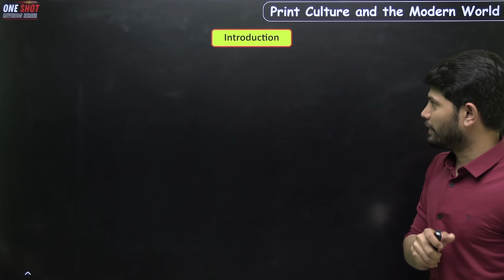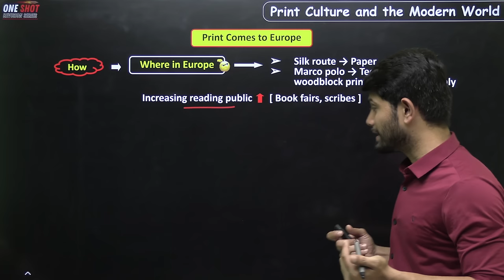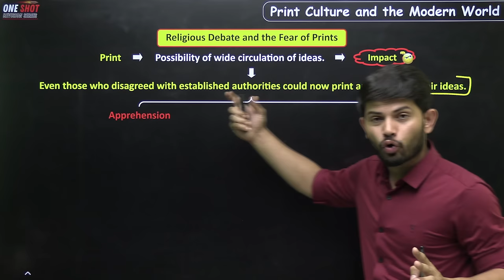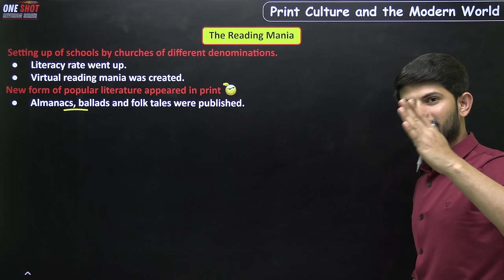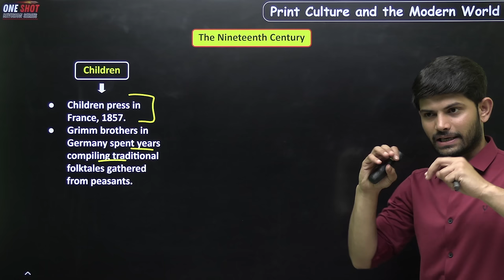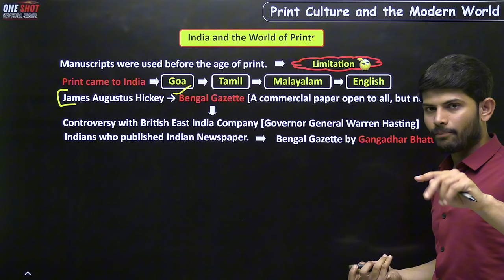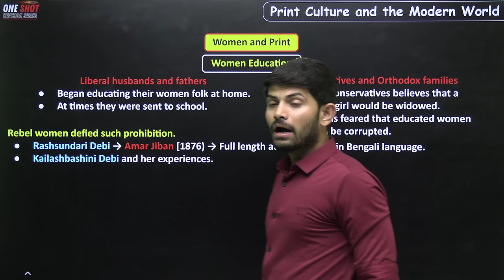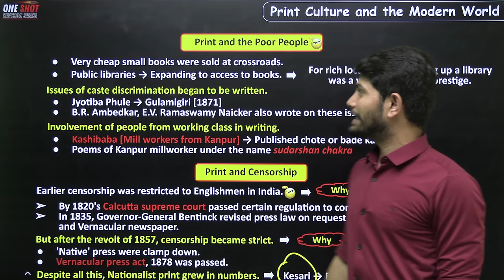Print Culture and The Modern World | New One Shot Revision Series | Class 10 History 2024-25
✔️ Class: 10th CBSE/NCERT
✔️ Subject: History
✔️ Chapter: Print Culture and The Modern World
✔️ Topic Name: Print Culture and The Modern World (One Shot)
✔️ Topics Covered in This Video: One Shot Video of Print Culture and The Modern World

"Prepare for a Successful Year! Your Class 9th & 10th Social Science Roadmap for Nov 2023. We're here to simplify your study journey, offering easy-to-follow guidance and strategies to excel in Social Science. Let's make learning a breeze and boost your grades next Half yearly exams!"

00:35 Introduction - Importance of Print in Today’s World

03:11 The First Printed Book

09:45 Print Comes to Europe

18:14 The Print Revolution and Its Impact

22:06 Religious Debate and The Fear of Prints

31:19 The Reading Mania

39:53 Print Culture and The French Revolution

44:42 The Nineteenth Century

48:55 Further Innovation

52:00 India and The World of Prints

1:01:01 New Form of Publication

1:05:17 Women and Print

1:12:39 Print and the Poor People

1:20:18 Join Us Telegram Channel - DSR